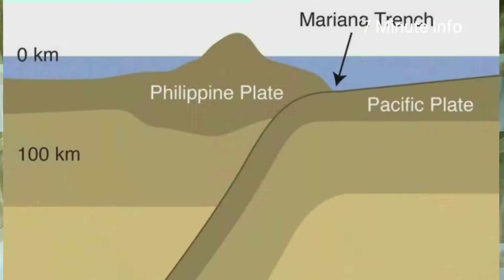மரியானா அகழியின் மர்மம்? | Mariana Trench | Deepest Oceanic Trench | Pacific Ocean | Mariana Islands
உலகின் மிக ஆழமான கடற்பகுதியான மரியானா அகழியைப் பற்றிய சுவாரஸ்யமான தகவல்களை பற்றியும் அதன் மர்மங்களைப் பற்றியும் விளக்கும் காணொளி...